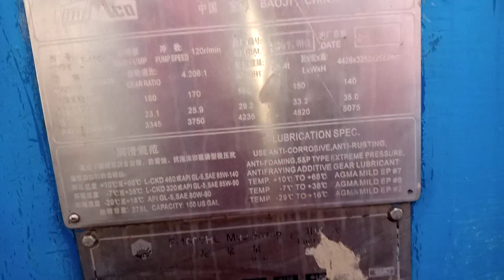Drilling mud pump repairing, bomco F(1600), Drilling oil and gas, industry, OIL RIG LIFE.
Bomco Mud pump F1600, repering opration, Drilling feild,Oil rig life